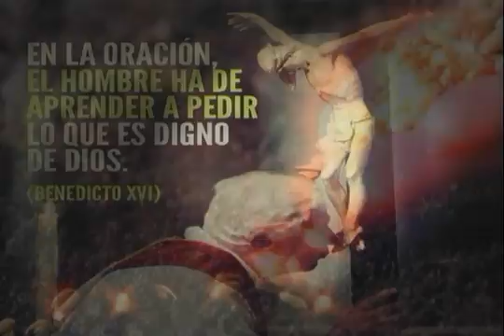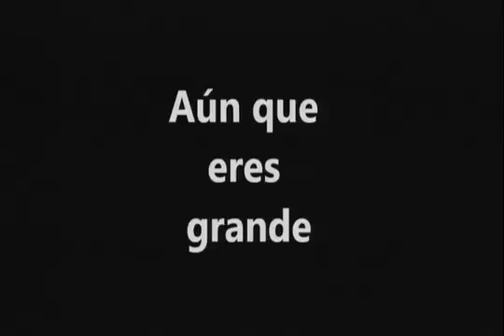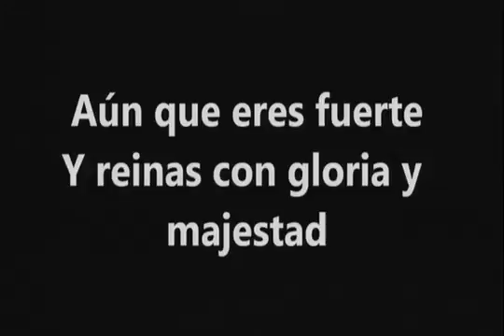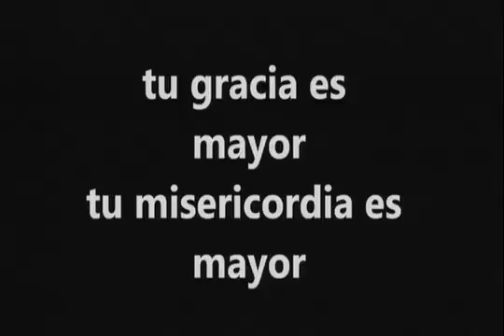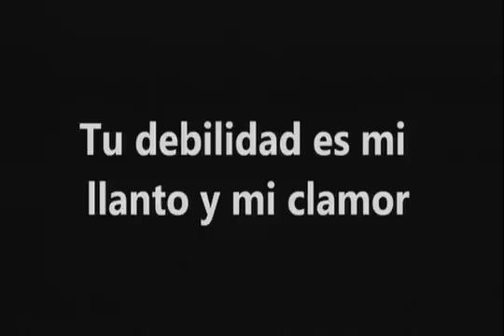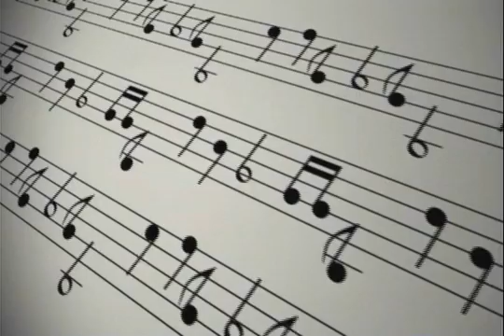9no SALTO DE CALIDAD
VOCACIONES TESTIMONIO DE LA VERDAD   01 SEPTIEMBRE 2015